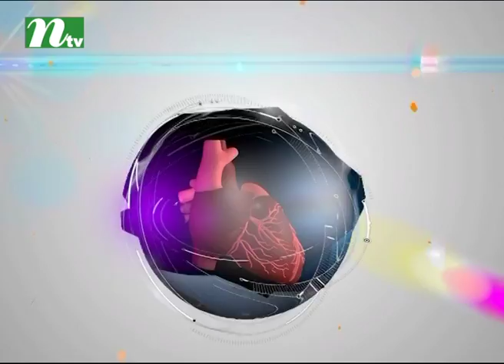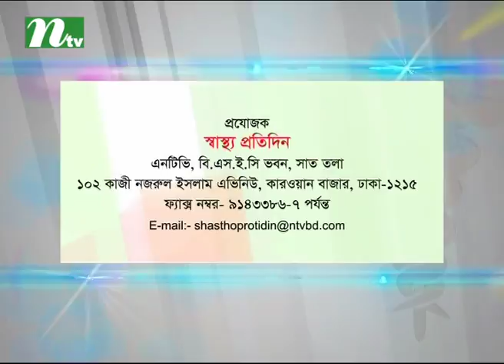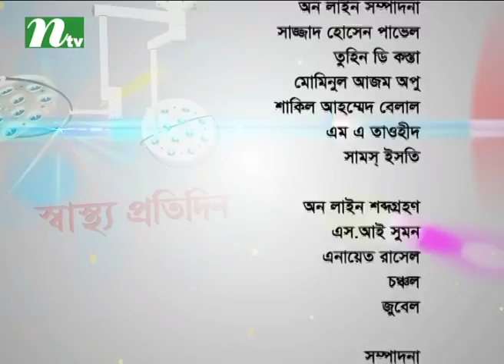Shastho Protidin | EP 2750 | Why do depression occur, how to deal with it ?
Story: is a bengali telecasted on International Television Channel Ltd (NTV). ...

CAST

CREW